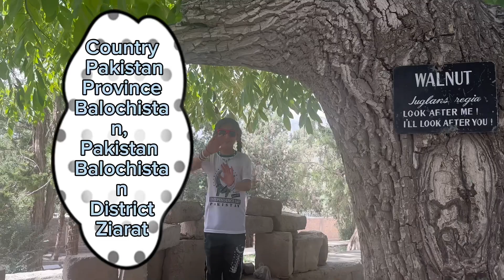TRIP TO ZIARAT VALLEY♥️🏔️The famous Quaid-e-Azam Residency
It is the most famous wooden landmark used as a sanatorium and was built in the British Raj in the summer of 1892 before entering the federal agent headquarters. Residence Quaid-e-Azam is a historic site with green grass, pine trees and flower gardens all over the valley